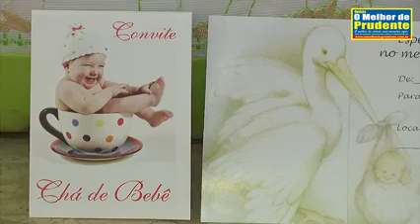UZY BABY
Retrospectiva dos 10 anos da versão digital da Revista O Melhor de Prudente criada em 2012, que desde 2019 também passou a ser revista impressa. Esse é um dos vídeos que exibimos nesse período.